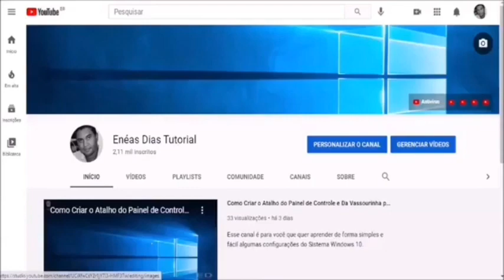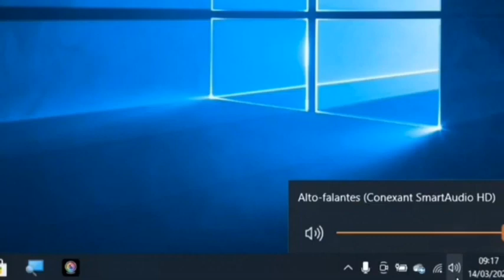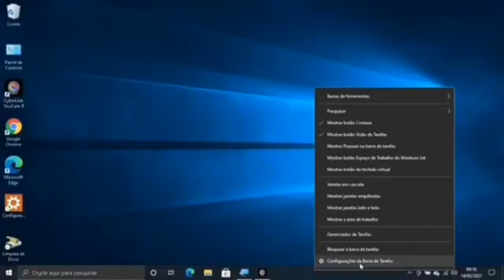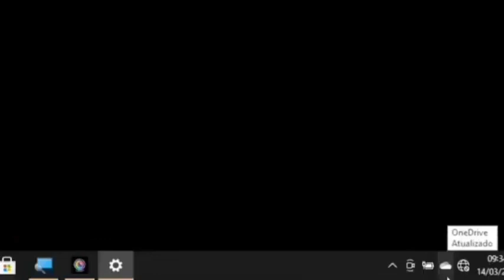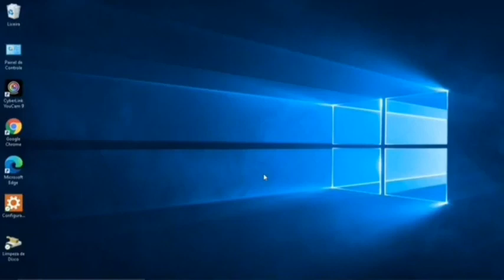Aumentar o volume do som do computador pelo ícone de audio/ 5 minutos ou menos